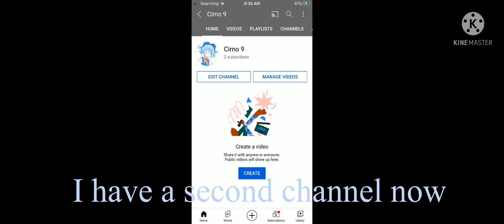I have a second channel now